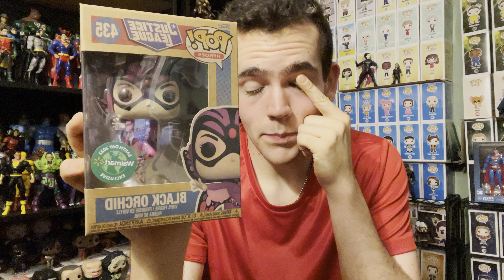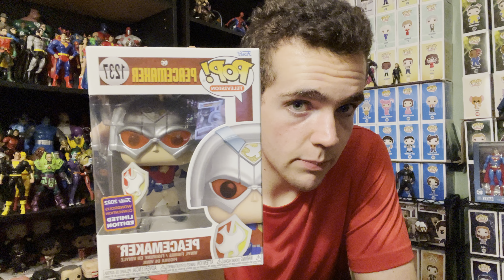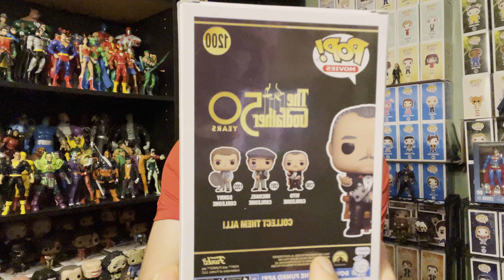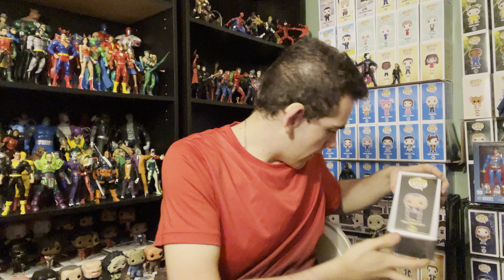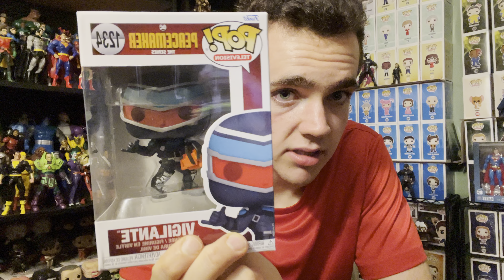Funko Friday Roundup (Funko POP! Haul) 4/9-8/26/2022